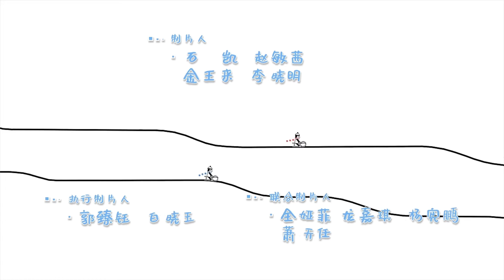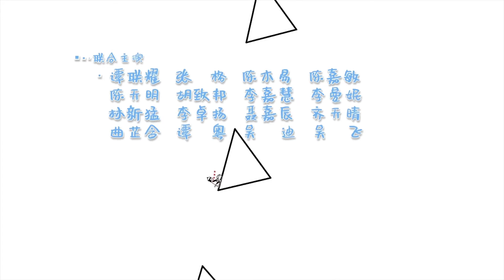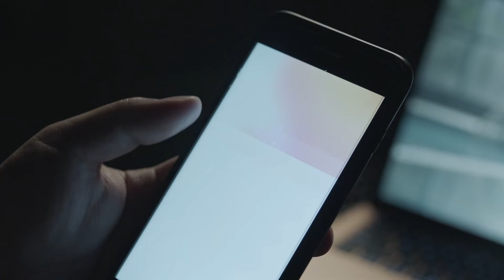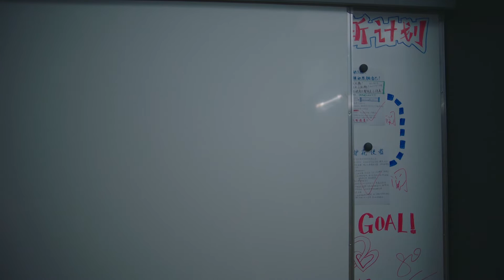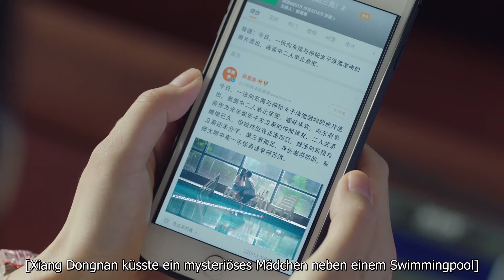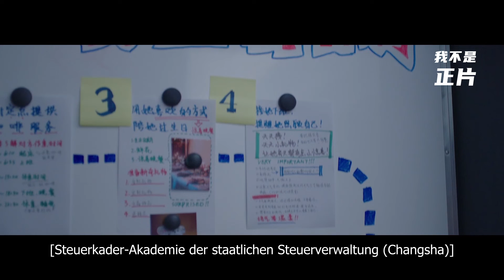【Deutsche Untertitel】EP33 | Brillante Klasse 8 | Brilliant Class 8 | 原来是老师啊！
📣Brillante Klasse 8 | Brilliant Class 8 | 原来是老师啊！
【Genre】süßes Haustierdrama & Liebesdrama
【Besetzung】Chen Xuedong, Zhang Jianing, Zhang Li, Wang Ruichang, Bian Cheng
📧Xiang Nan, ein talentierter Singer-Songwriter, musste sich aus der Unterhaltungsindustrie zurückziehen, nachdem er Oolong plagiiert hatte. Lin Sheng, ein Agent und Assistent, drängte ihn auf das Podium der High School, weil er an einer Reality-Show teilgenommen hatte. Lin Sheng half ihm weiterhin bei der Bewältigung von Arbeitsangelegenheiten und fungierte als sein emotionaler Berater und machte Vorschläge für ihn. Während dieser Zeit traf er Su Qi, der sein Leben schützen wollte. Nach einer langen gemeinsamen Zeit erwärmten sich seine Gefühle allmählich und schließlich reichte er sich an den Händen.
❤【Deutsche Untertitel】Der unvergleichliche Held Fang Shiyu | Unparalleled hero Fang Shiyu | 盖世英雄方世玉
【Deutsche Untertitel】wir sehen uns zur richtigen Zeit | see you at the right time | 逢君正当时
【Deutsche Untertitel】Jugend sollte früh sein | Youth Should be Early | 青春须早为
【Deutsche Untertitel】Kleine Fuchsfee vom Haus des Generals  | General's little fox Fairy | 将军家的小狐仙